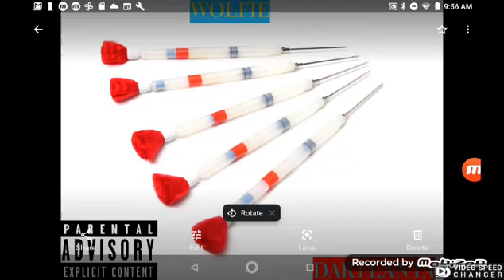VIXENGANG [INSTRUMENTAL\TYPE BEAT] (CHOPPED + SCREWED)